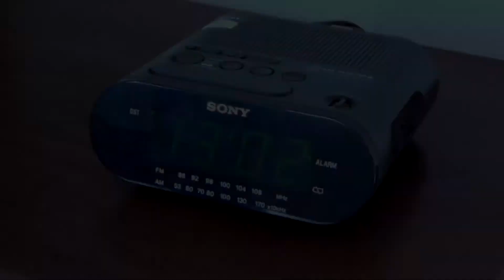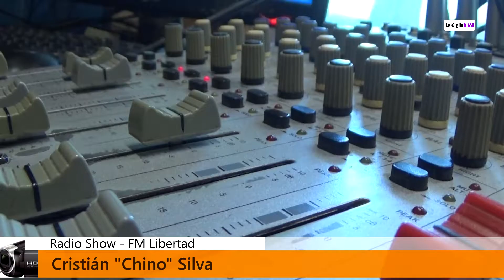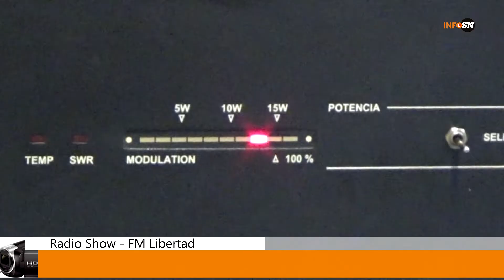Hombres de Radio - Familia Silva - Radio Show FM Libertad San Nicolás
“Hombres de radio”, la familia Silva, tres hermanos y un sobrino.
Los unen no solo la sangre sino la pasión por la radio. Hace cinco años que: Fabián, Hernán, Cristián y Nicolás están al aire. Ellos nos cuentan como comenzaron  y que significa la radio para la familia Silva.
Radio Show por FM Libertad (107.5) Viernes de 21:00 a 01:00 y Sábados de 13:00 a 16:00